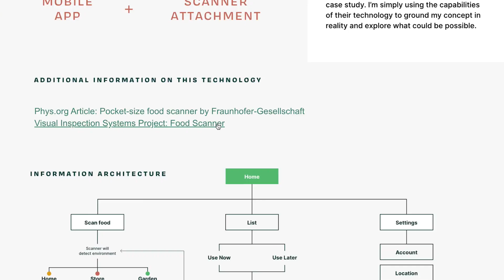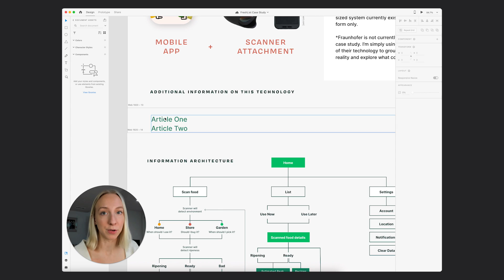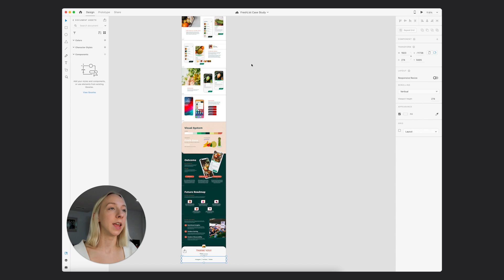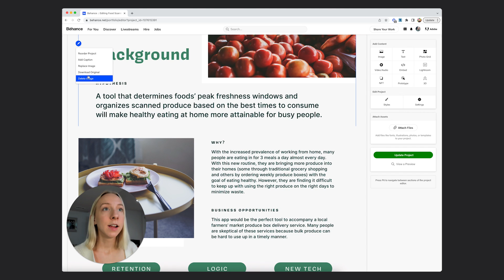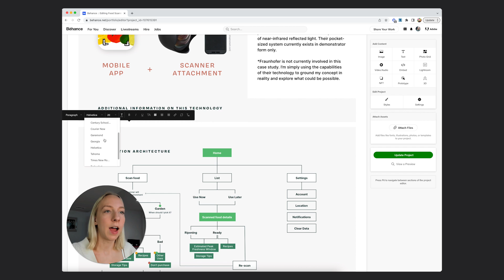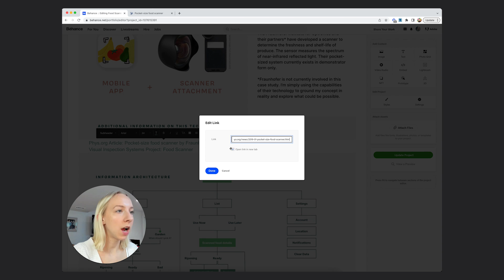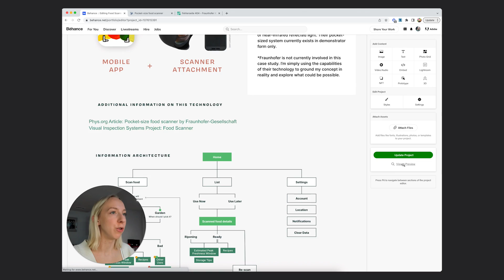Add Clickable Links Inside your Behance Projects | Case Study Tip!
Learn how to add clickable links inside your Behance case studies without sacrificing the curated, seamless design you worked so hard to achieve!

00:00 Welcome
00:55 Design Placeholders
03:52 Insert Links in Behance
05:22 Format for a Seamless Look

》filming & gear